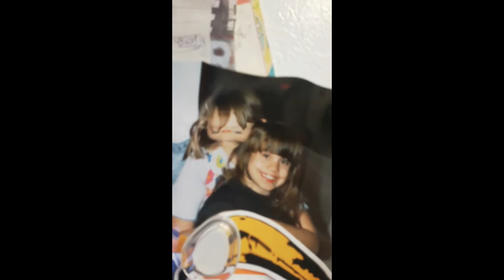I LOOK LIKE A FINGERPRINT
YAY for snapchat filters, they're pretty much my new favorite thing!